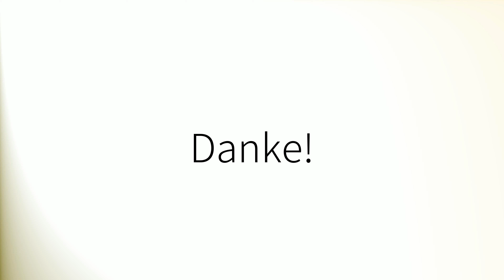Como pronunciar 'Aparente' en español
How to pronounce 'Aparente' in Spanish.
Comment prononcer 'Aparente' en espagnol.
Wie man 'Aparente' auf Spanisch ausspricht.
「Aparente」のスペイン語の発音の仕方